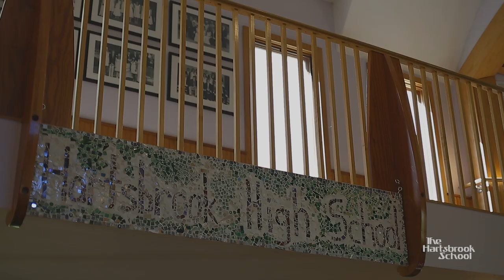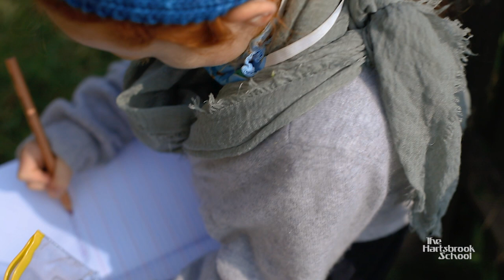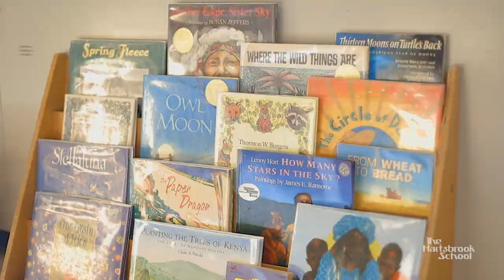WALDORF in WESTERN MA - Exploring The Hartsbrook School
ABOUT THE HARTSBROOK SCHOOL
Rich academics, fine and practical arts, experiential learning and land stewardship come together with a dedicated community, purposeful work and joy. Our approach is unhurried and intentional, meeting each child at their unique stage of development. Our graduates are known for integrated, flexible and creative thinking, high moral and ethical standards, and the capacity to bring new ideas into the world with passion and excellence.

We prepare young people to lead lives filled with meaning, purpose, and dedication to be of service to the world.

The Hartsbrook School
193 Bay Road, Hadley, MA 01035

SOUNDTRACK  (rights purchased via Envato)
SONG 1: "Ambient Music" by AujaMedia
SONG 2: "Documentary" by original_soundtrack